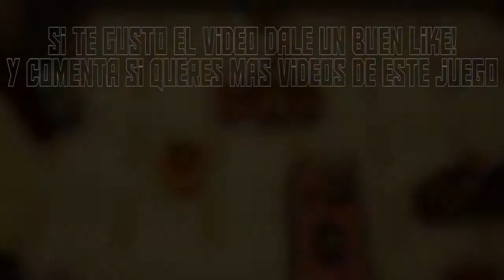EXHIBICIONISMO PURO! - Intensive Exposure - Gameplay Español.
Intensive Exposure es un juego donde debemos mostrarle nuestras partes intimas a la mayor cantidad de mujeres! te parece extraño? mira el video ;)
►Si te gusto el video puedes darle un LIKE, COMENTAR y COMPARTIRLO